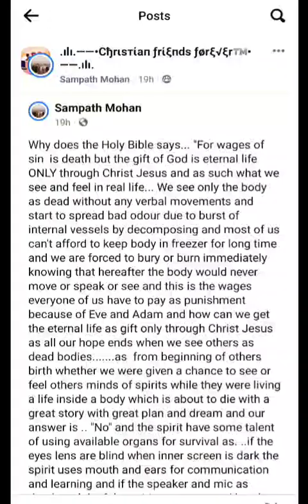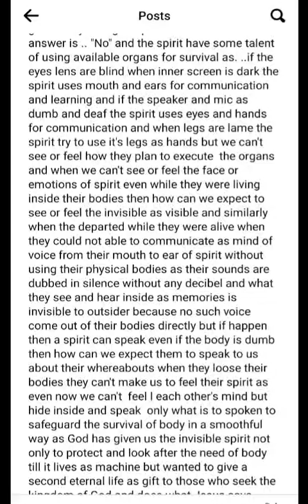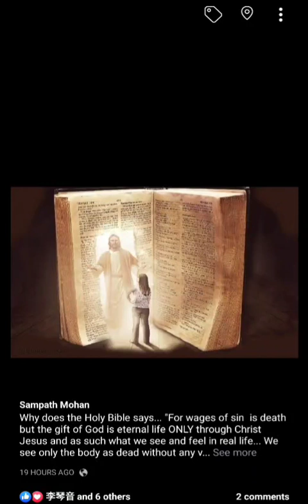Why the gift of God is eternal life only through Christ Jesus 🙏